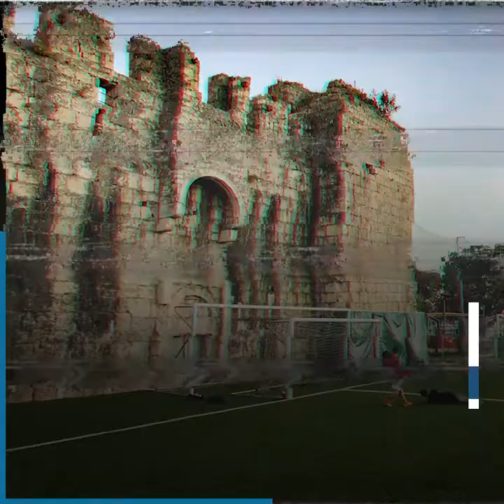ستاد عائم وقطار يفاجىء اللاعبين.. لن تصدق أغرب ملاعب كرة القدم في العالم